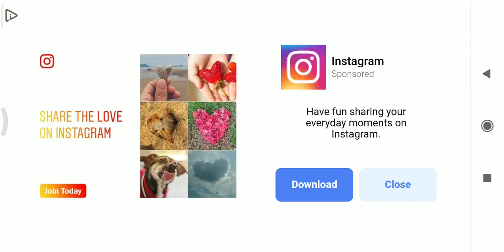bicycle game 2.uşaq oyunları.action.free game.motor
bicycle game
uşaq oyunları
game for kids
cat
action
free game
kırmızı balık
sevimli dostlar
motor
motor bike
motorized bike
oyun rotası
oyunlar 2021
oyunlar oyna
new gameplay
squid game
kırmızı balık gölde
funny cats
cute cats
cats meowing
hilarious cat videos
cats talking
cats fighting